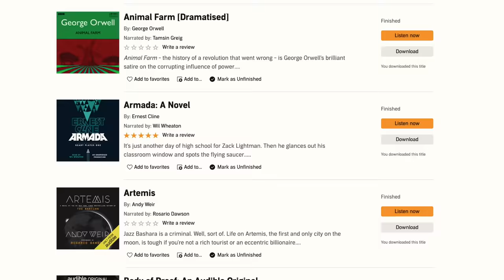How Reading Changes Your Brain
Start listening with a 30-day Audible trial. Get 1 audiobook and unlimited Audible Original monthly downloads absolutely free. or text johnfish to 500-500.